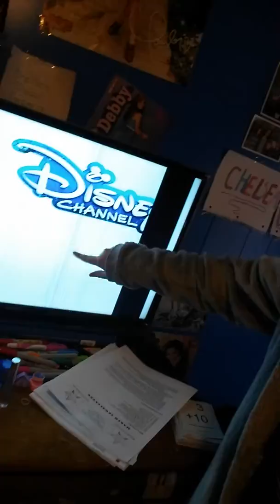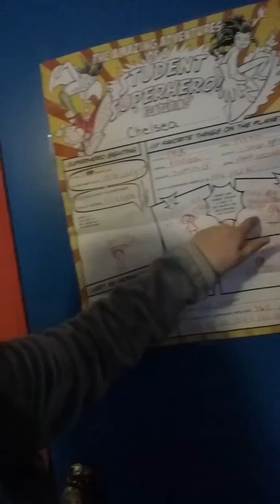Talking about.......EVERYTHING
Hi it's Chelsea in my room filming stuff